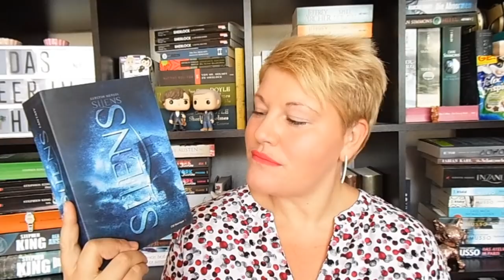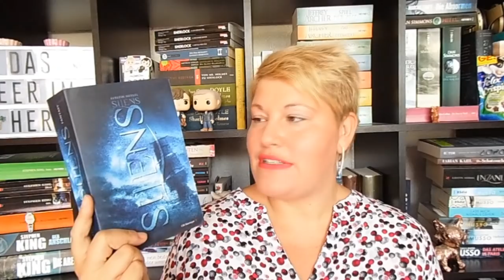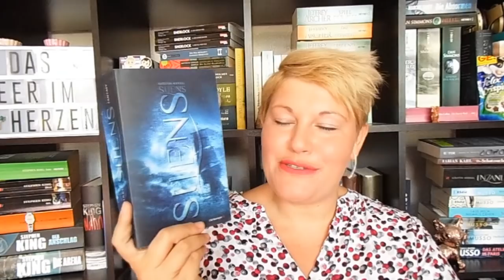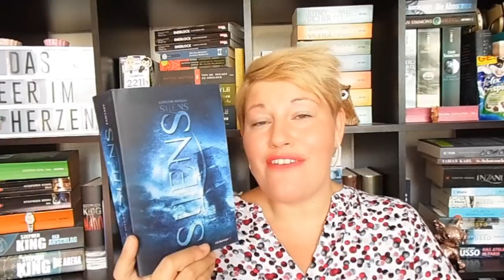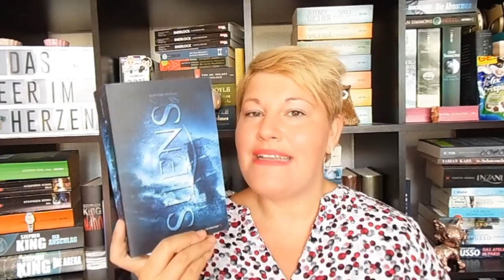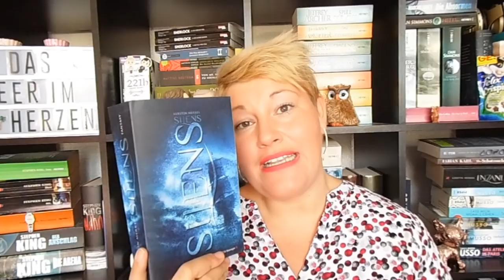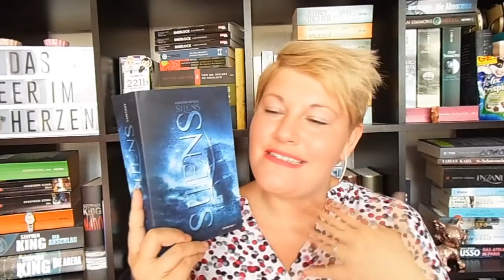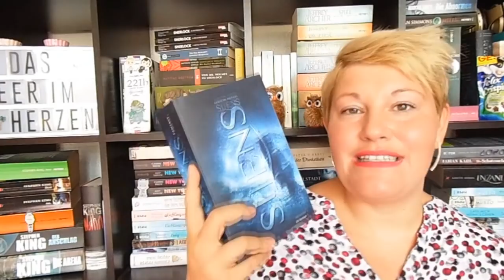Bücherwoche #39 ~ Highlight über Highlight, Neue Serie, Perfekte Bücherwoche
Eine perfekte Bücherwoche! Tolle Bücher, neue Seriensucht und ich bin bei einem Highlight fast sprachlos...

Der Kingsianer-Hangout bei Torsten:

📚 Bücher
“Redwood Love – Es beginnt mit einem Blick” von Kelly Moran
Erschienen: 19. September 2018
Verlag: Rowohlt Taschenbuch
Broschiert: 13,-Euro      E-Book:5,-Euro
Seiten: 380

“Redwood Love 2 – Es beginnt mit einem Kuss” von Kelly Moran
Verlag: Rowohlt Taschenbuch
Broschiert: 13,-Euro      E-Book: 10,-Euro
Seiten: 360

„Die Liebesbriefe von Montmartre“ von Nicolas Barreau
Erschienen: 4. September 2018
Verlag: Thiele & Brandstätter Verlag
Gebunden: 20,-Euro      E-Book: 17,-Euro
Seiten: 320                   Hörzeit:7Std. 8Min.
Sprecher: Steffen Groth

„Silens“* von Kerstin Merkel
Erschienen: 1. September 2018
Verlag: CW Niemeyer Buchverlage GmbH
Taschenbuch: 17,-Euro E-Book: 9,-Euro
Seiten: 880